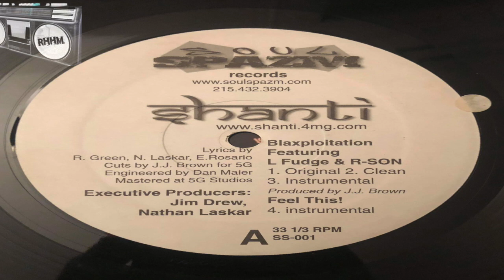SHANTI feat. L FUDGE & R-SON - BLAXPLOITATION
J.J. BROWN